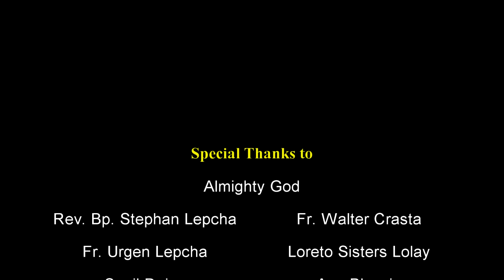'Khrist Raaza' || Arpana Rai Ft. Rufas Lepcha (Tamsang) || Nepali Christian Song 2018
Song: Khrist Raaza
Vocals: Arpana Rai Ft. Rufas Lepcha (Tamsang)
Lyrics/Music: Br Tobias Lepcha
Arranged, mixed and mastered: Rufas Lepcha (Tamsang)
Video: Br. Richard Lepcha
Produced: ICYM Lolay, Sacred Heart Church Lolay, Kalimpong.

Sacred Heart Church ICYM of Lolay is very happy to present this video hymn on the  feast of "Christ The King".

Special Thanks to:
Almighty God, Rev. Bp. Stephen Lepcha, Fr. Walter Crasta, Fr. Urgen Lepcha, Loreto Sisters of Lolay, Sunil Daju, Any Vawju, Br. Richard Lepcha, ICYM Lolay and Thank you all for you support and encouragement.